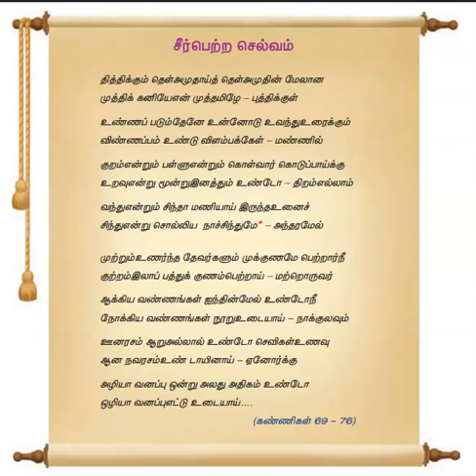9 | தமிழ்| தமிழ் விடு தூது | செய்யுள் வாசிக்கலாம் வாங்க | TAMIL VIDU THOODHU | Read Tamil Poem